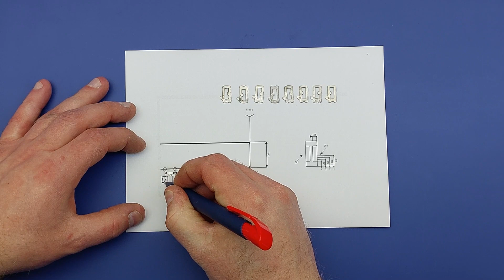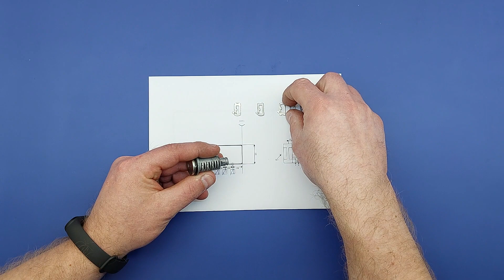Jak dorobić zgubiony grot klucza do auta Opel Insignia?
W tm filmie, zaprezentujemy jak w naszej pracowni dorabiamy część mechaniczną klucza - tak zwany grot na podstawie zamka drzwi. Klient zgubił grot klucza do auta Opel Insignia A, a my na podstawie zapadek zamka  wykonaliśmy jego kopię. Masz problem z stacyjką, zamkiem lub kluczem? Nie zwlekaj przyślij ją do nas. Realizujemy zlecenia z całego kraju!
Pozdrawiam Górko Twój partner w bezpieczeństwie.